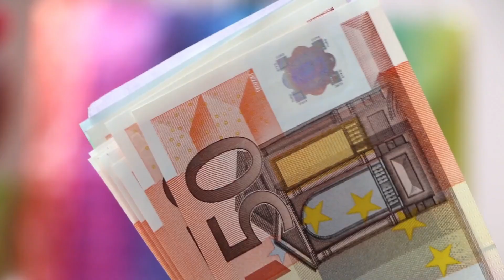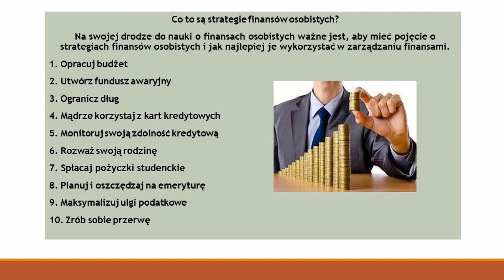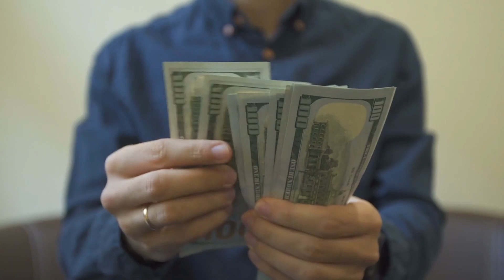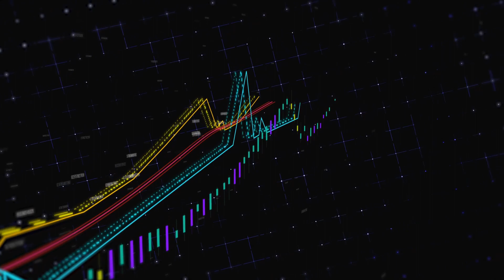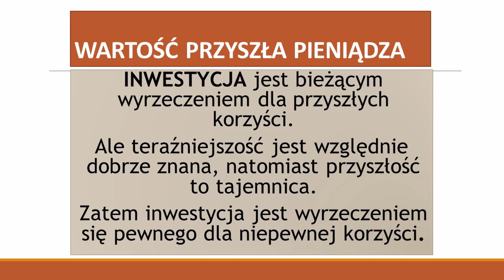Jak kształtować finanse osobiste?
prof. Tomasz Wołowiec opowiada o "Finansach osobistych, co warto wiedzieć o pieniądzu". Zajęcia dotyczące kierunków "Ekonomia" i "Finanse i Rachunkowość".